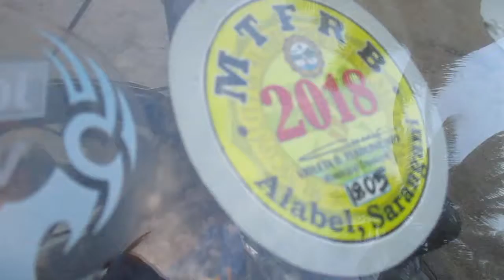Tito Poli Vacation/ November 2018/ Ladol Beach/ Alabel/ Sarangani Province